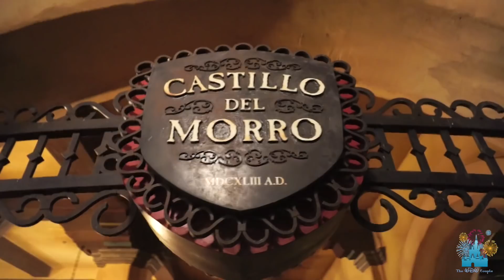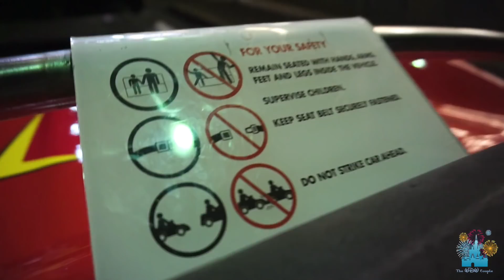DONT EVER MAKE THIS DISNEY MISTAKE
Dont Every Make This Disney Mistake on your next adventure through the parks! Its not cheap and disney uncharges big time for it.

Logo designed by Matthew Rippey

To request a FREE quote to start planning your next vacation